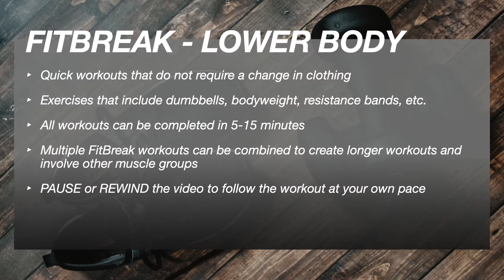FITBreak | Lower Body | Week of October 26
Quick workouts that do not require a change in clothing.  Exercises that include dumbbells, bodyweight, resistance bands, etc.  All workouts can be completed in 5-15 minutes.  Multiple Fitbreak workouts can be combined to create longer workouts and involve other muscle groups.